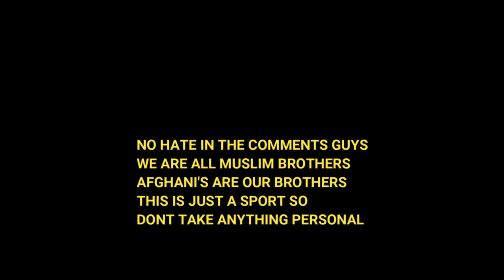RIZWAN ALI FROM PAKISTAN VS ISLAMUDIN MANGAL FROM AFGHANISTAN CO-MAIN EVENT FIGHT | FLOGGER SERIES